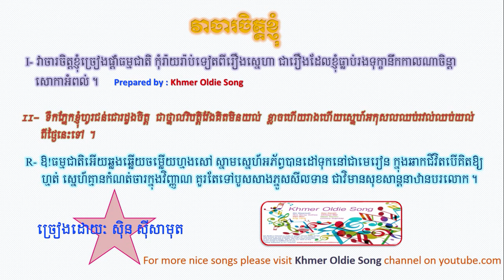Veacha Jet Knhom by Sin Sisamuth